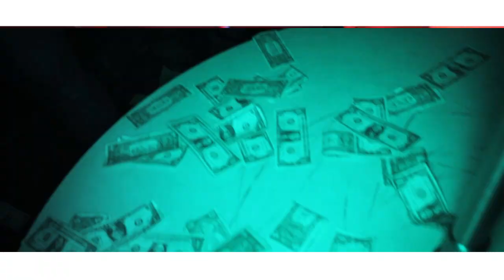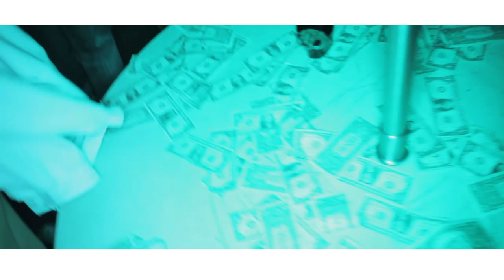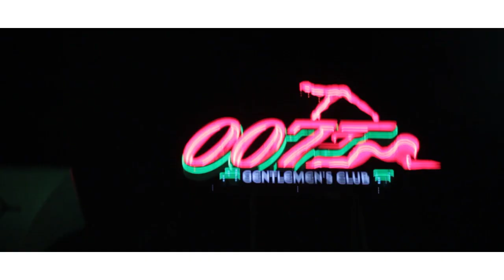Sarah Appleb ft Doughloafs & Young Kash Official Video (2 Big Booty B**ches)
Single off of Sarah Appleb's upcoming mixtape "It's Only Expensive If You Can't Afford It" scheduled to drop May 2012 produced by JRell. Follow WorthTheMoney on Twitter @WtmSarahAppleb @Kash_WTM @ImWorthTheMoney